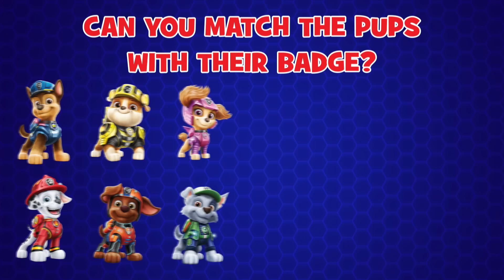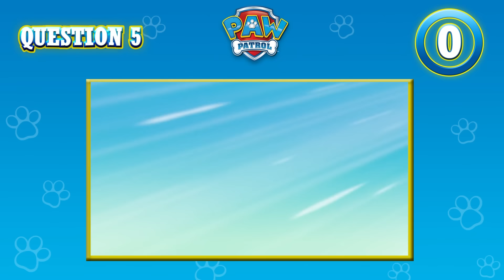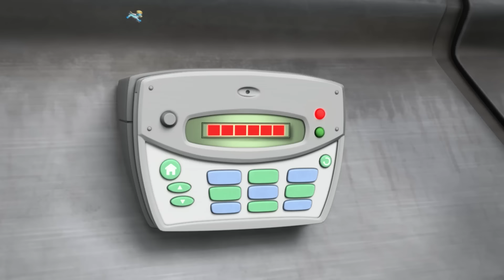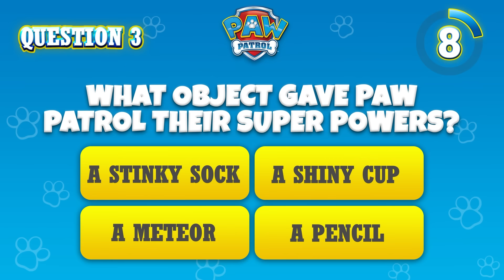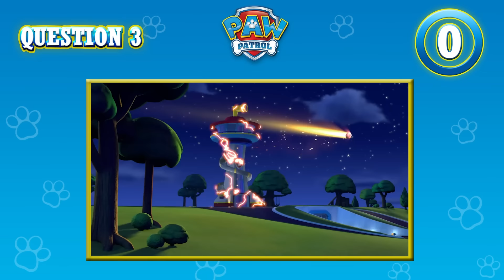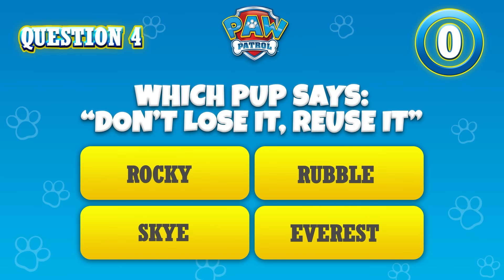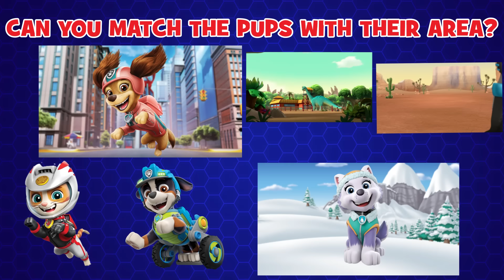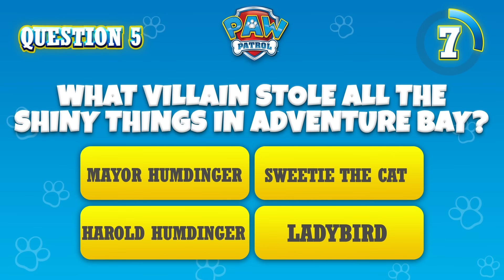Best PAW Patrol Dino Pups Rescues and Mighty Missions - PAW Patrol - Cartoons for Kids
Let’s roar to the rescue! In this PAW Patrol cartoon compilation for kids, the Dino Pups track down a tromping triceratops, the Mighty Pups stop Ladybird and so much more!